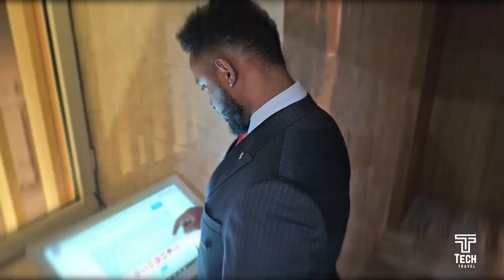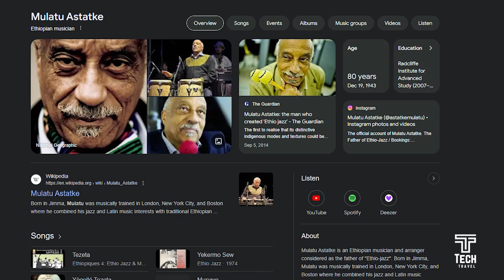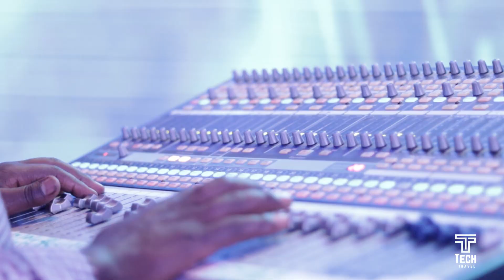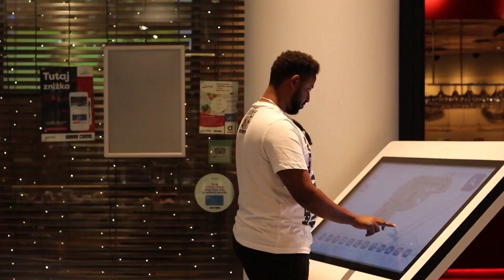አዲሷ ኢትዮጵያዊ የAI Robot ደስታ ያላወቃቸሁት ድብቅ.....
Experience the groundbreaking collaboration between human creativity and artificial intelligence as Desta the AI robot, fluent in Amharic, takes the stage to perform live jazz alongside the legendary Dr. Mulatu Astatke, showcasing the innovative partnership between Ethiopian institutions and world-renowned scientists. Witness the future of technology and music unfold before your eyes!